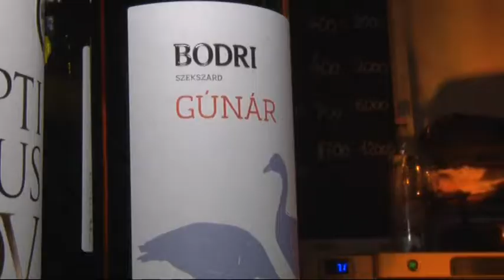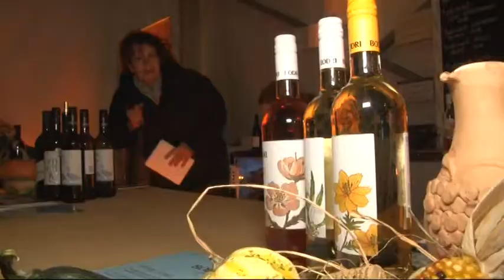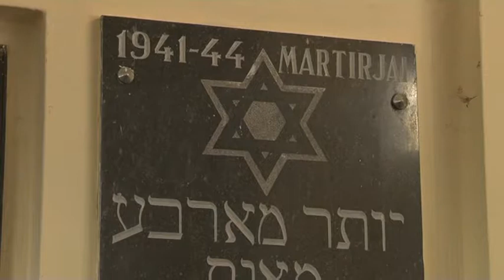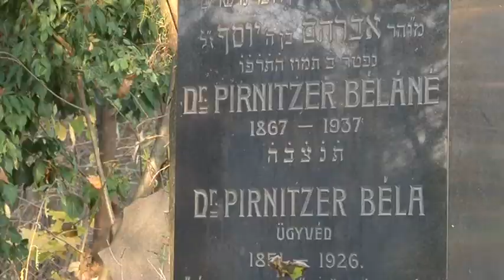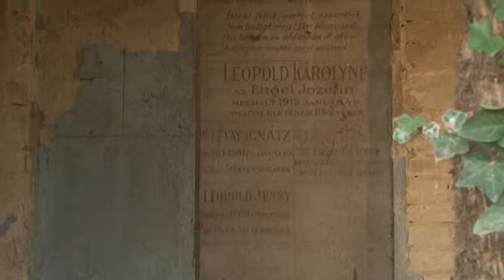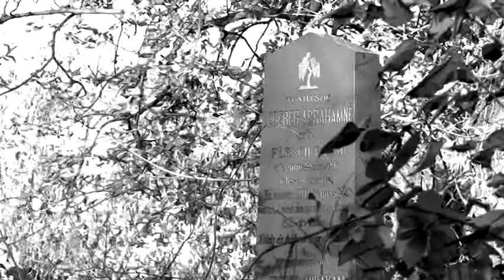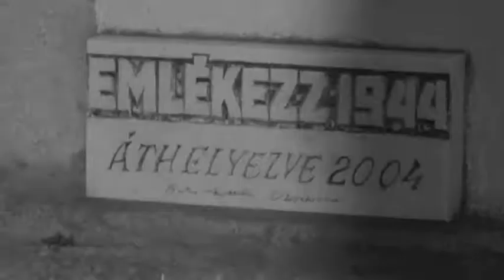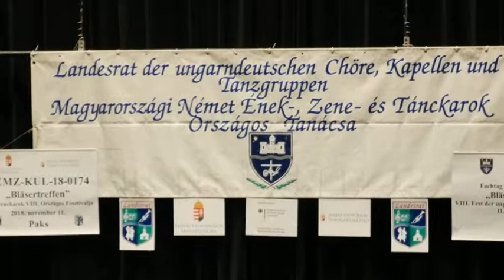Kultúrszoba - kultúrális magazin Tolnatáj Televízió 20181115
Kultúrszoba - kultúrális magazin  Tolnatáj Televízió